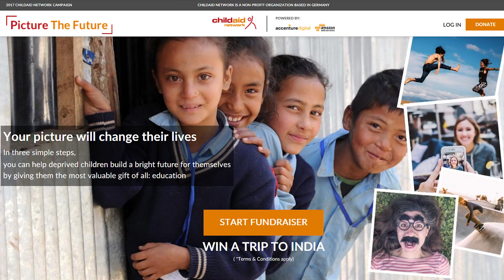Picture the Future Promotion video Martin ENG